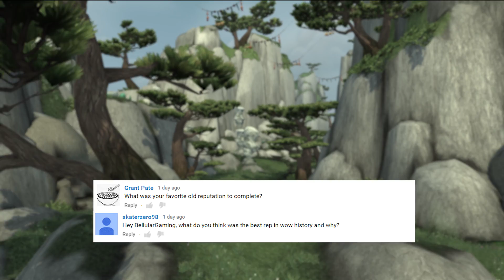Q&A: Best Rep, My Start in WoW & Outdated Game Engine?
The Q&A is back and better than ever.

- MMO-Champion.com
- WoWHead.com